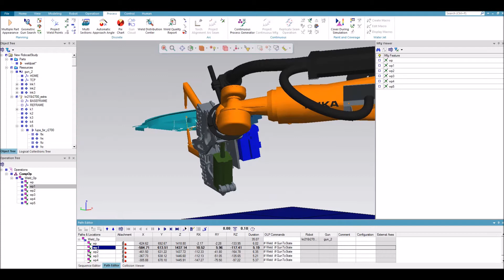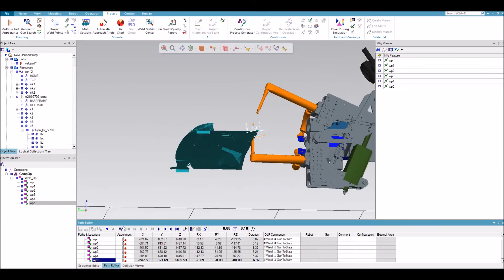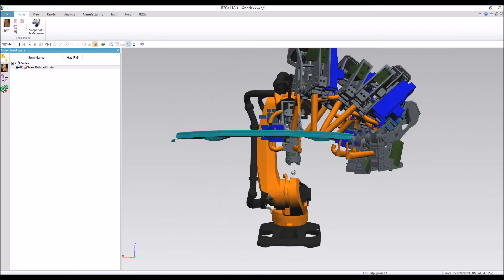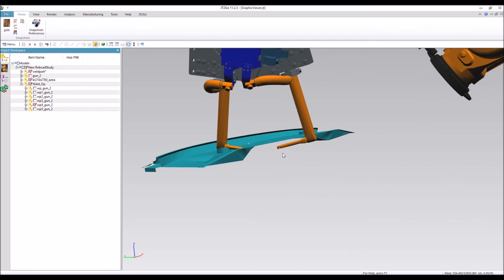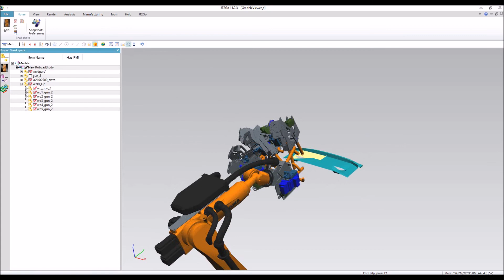Tipy Tecnomatix/Robotika - Vytvorenie a export polohy nástroja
V nasledovnom videu je zobrazený postup, ako možno zobraziť polohu nástroja vo viacerých lokáciách v jednom čase. Funkcia „Guncloud“ dokáže zobraziť nástroj robota pre každú lokáciu samostatne, a tak znázorniť, aký priestor bude potrebný pre pohyb nástroja. Funkcia dokáže tiež exportovať náhľad do formátu „.jt“, ktorý si môže zobraziť napríklad konštruktér cez voľne stiahnuteľný softvér „JT2GO“.